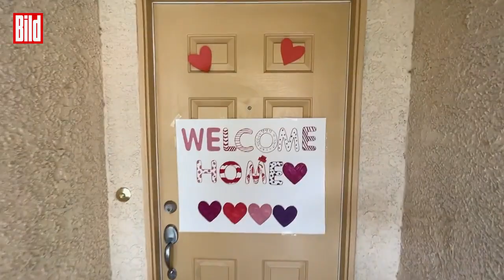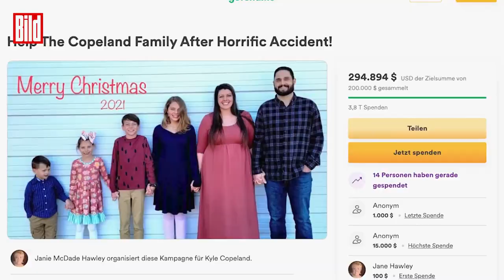Kyle rettet seine Kinder vor dem Feuer-Tod | Las Vegas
Las Vegas (Nevada, USA) – Gefangen in einem brennenden Bus. Ihr einziger Fluchtweg führt durch eine Flammenwand. Vater Kyle Copeland (34) starrt in die Hölle. Dann schnappt er seine beiden Kinder und rennt los...

Die Überlebensgeschichte der Familie Copeland begann mit einem Traum. US-Veteran Kyle Copeland und seine Frau Whitney (33) kauften für 9500 Euro einen Bus, bauten ihn zu einer fahrenden Wohnung um – Boden aus Birkenholz, Kinderzimmer mit Stockbetten.

Die Familie wollte sich nach Papas Militärzeit wieder näher kommen. Also fuhren die Eltern mit ihren Kindern Krew, Emree, Kade und Pepper los, quer durch Amerika.

Bis der 27. Dezember 2021 ihr Leben für immer veränderte: Abends hörte Emree Geräusche aus dem Propan-Heizer, dann eine Explosion! Kyle: „Der Bus füllte sich mit Gas, der Brand brach überall aus!“